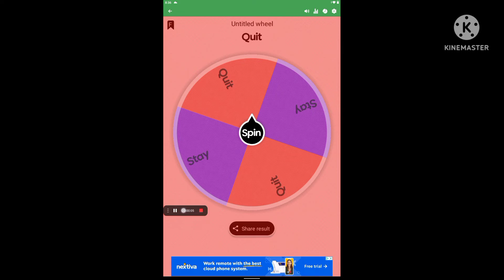just kidding agian Im not Quitting!